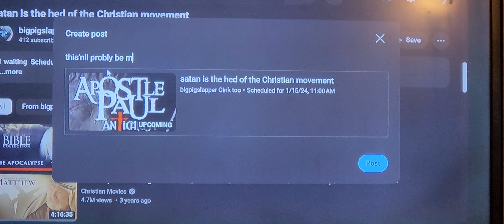why I'm sick of yt,, 6 minutes and still can't post